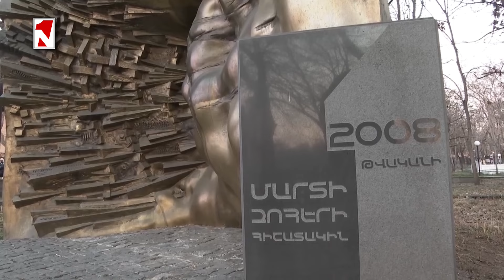Լուրերի օրվա թողարկում 14։00